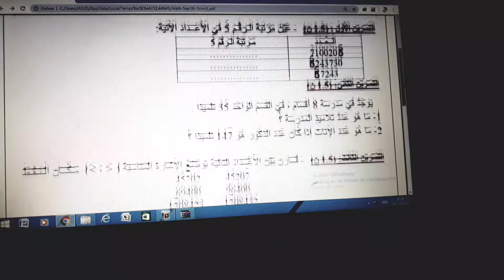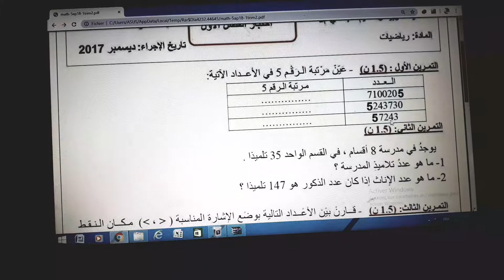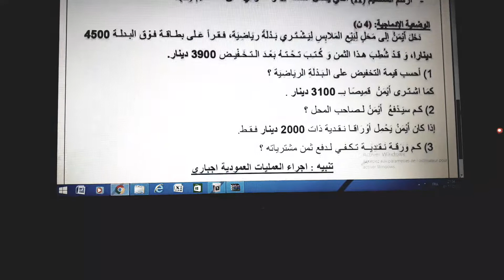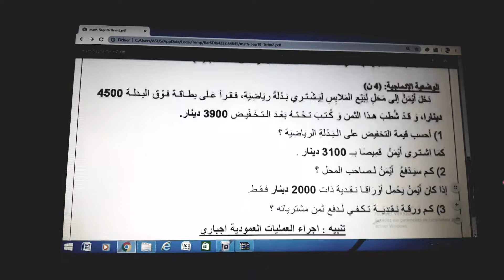نموذج رقم 1 في الرياضيات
نرجو منكم صالح الدعاء